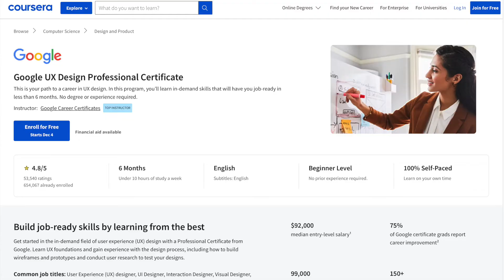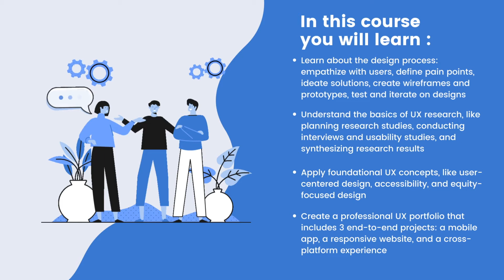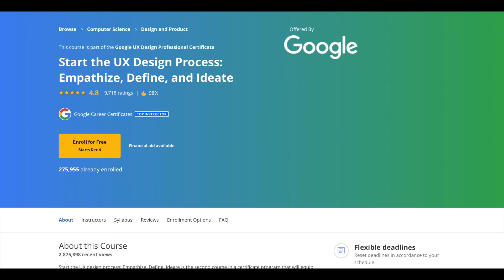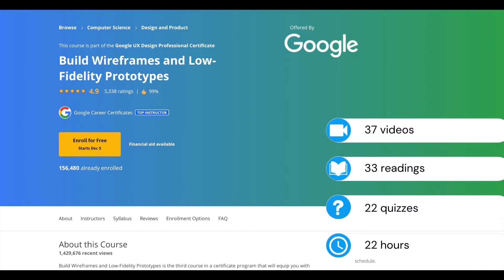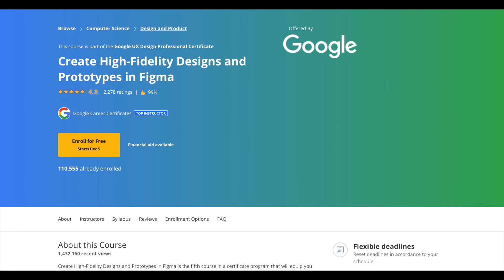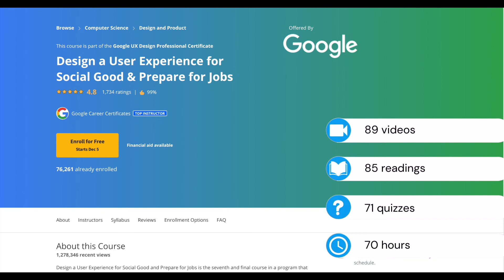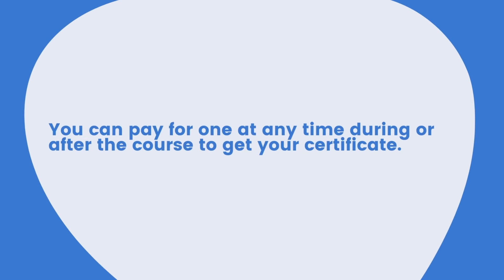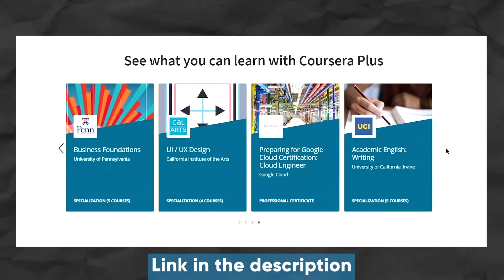Become a Google Certified UX Designer | Google UX Design Professional Certificate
Google UX Design Professional Certificate: This course aims to teach you the foundational skills in UX Design that will prepare you for a variety of entry-level roles, including User Experience (UX) designer, UI Designer, Interaction Designer, Visual Designer, Product Designer. This certificate is designed for beginners. No previous experience in UX Design is necessary to be successful. After completing the program, you have an option to earn a professional certificate offered by Google through Coursera.